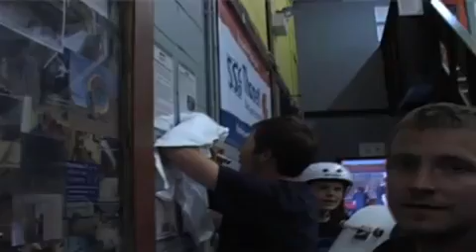venture trucks UK video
im in this video very briefly for a few seconds the team did a demo at one of theskateparks nearer the end and so they filmed in my town and luckily for me i was in town when they were filming there was a lot of bails seriously and they used a shitload o wax i think im in the background in the bit where the guy does a tailslide down the ledge next to the massive stairset next to wilkinsons...i do not own any rights to this msic it is used for entertainment purposes only enjoi!